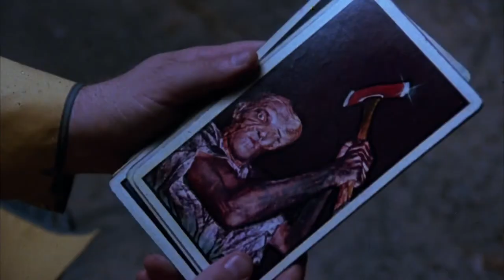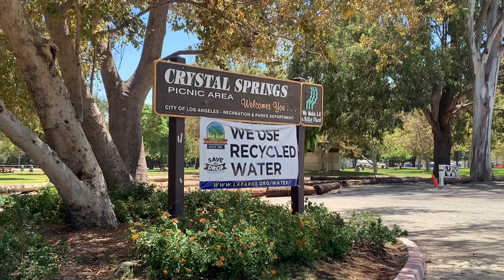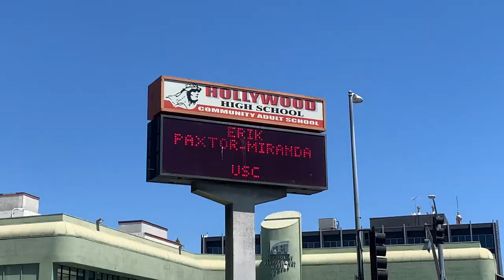NEON MANIACS Filming Locations: Cinematic Void Vlog #21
On this edition of the Cinematic Void Vlog, we pay a visit to several filming locations of one of our favorite and highly underrated '80s monster movies, NEON MANIACS.